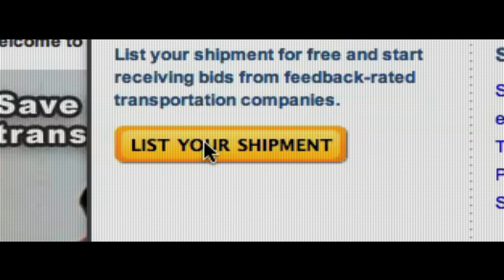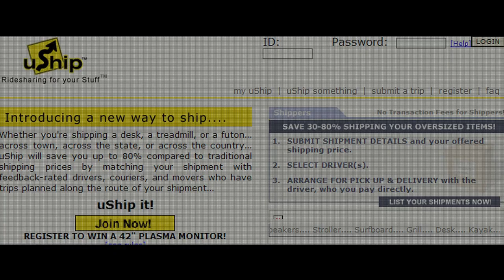The Shipping Network - Social Network Movie Parody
Parody trailer of The Social Network film starring uShip.com instead of Facebook. You don't get to $200 million in shipping without having a lot of fun along the way.

Trailer cast includes uShip CEO and founder Matt Chasen, as well as SVP/co-founder Jay Manickam, Global VP Shawn Bose, Sr. Director Nick Parker, and co-founder Mickey Millsap.  uShip cameos include Heather Chasen (Matt's wife) and Hannah Casparian (uShip's chef).